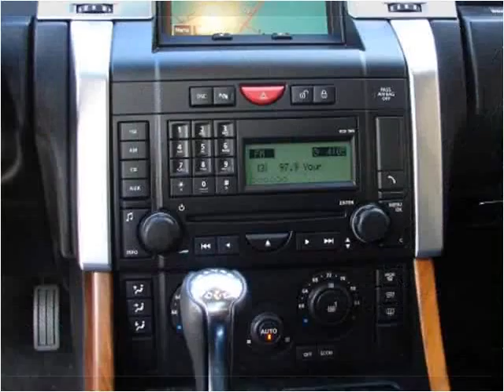2009 Land Rover Range Rover Sport Used Cars LONGMONT CO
This 2009 Land Rover Range Rover Sport is available from Internet Auto Broker.